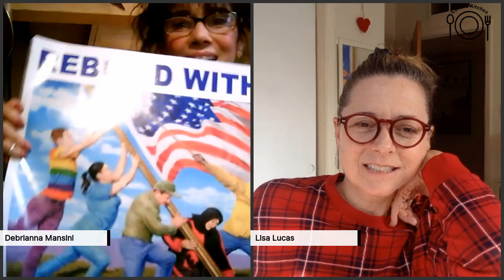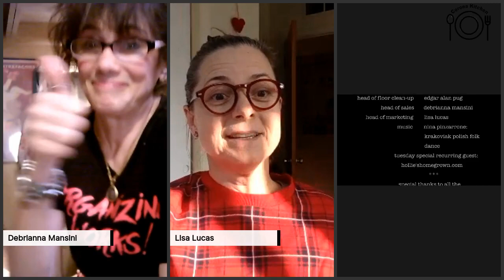Ep. 163 Leftover Mashed Potatoes? Make Cheesy Potato Pancakes!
Cheesy Potato Pancakes - oh boy!!! Got leftover mashed potatoes? or just make 'em for this delish alternative to mashed potatoes. Crispy outside and creamy inside, you are gonna love it!

ACTIONS:
Vote Forward volunteers send heartfelt handwritten letters to unregistered and low-propensity voters encouraging them to participate in our democracy.

We are LIVE every day on FB and Youtube in coronakitchen. We post pictures of the finished dishes with recipes on our FB